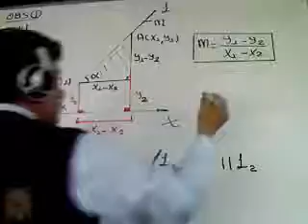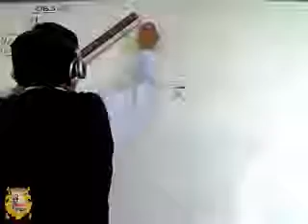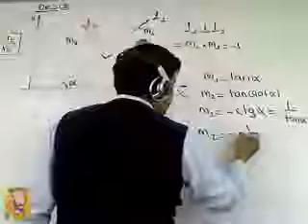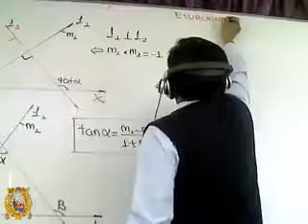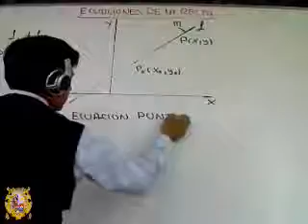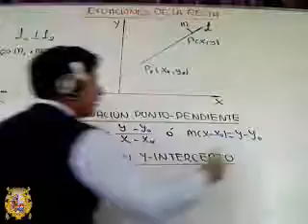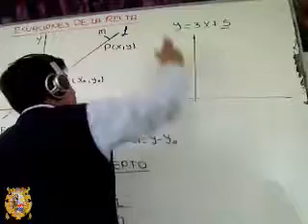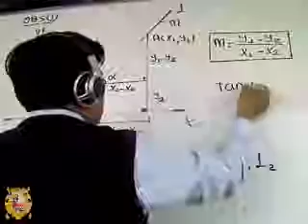Geometría 16 Part. 3 (CEPUSM Antiguo)